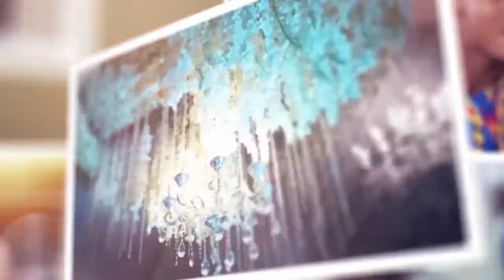EPISODE 14 - WEDDING MCING